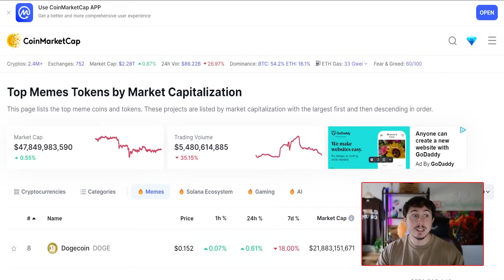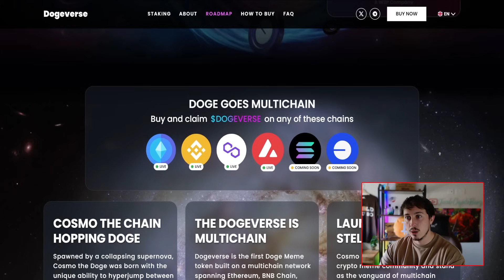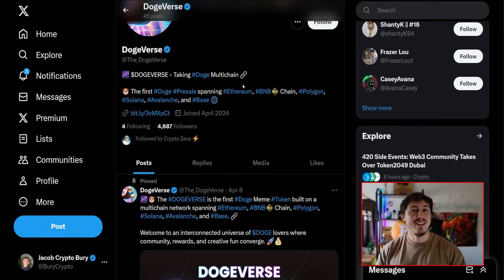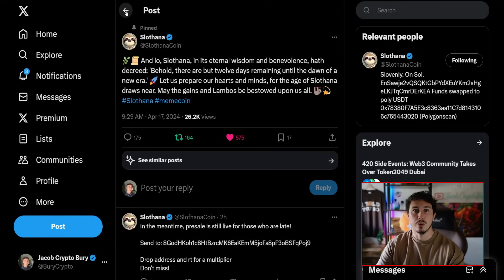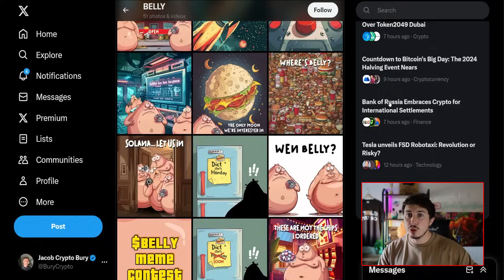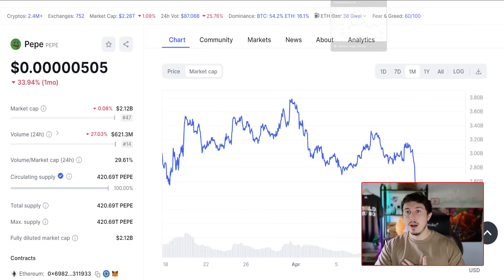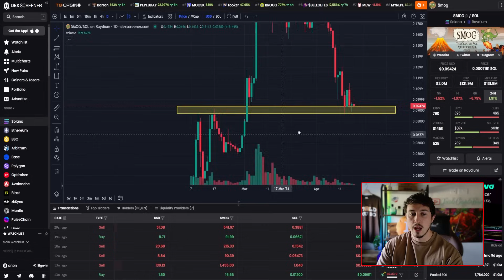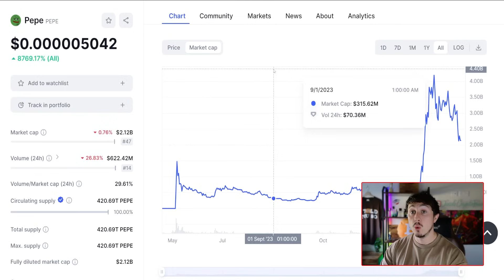TOP 6 Meme Coins to Buy Now and 100X YOUR MONEY?!?!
In this video we explore exciting meme coins that could potentially pump following this small market correction! What do you think the best meme coin to buy now is?!